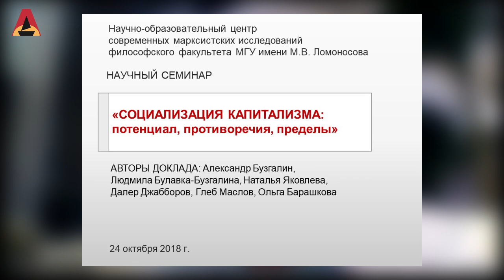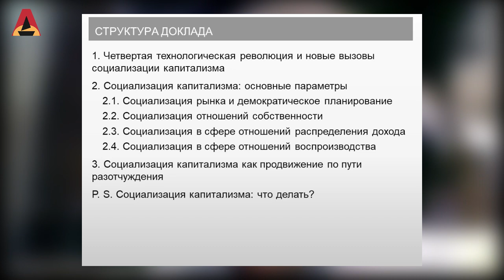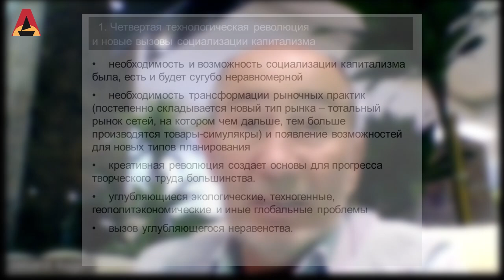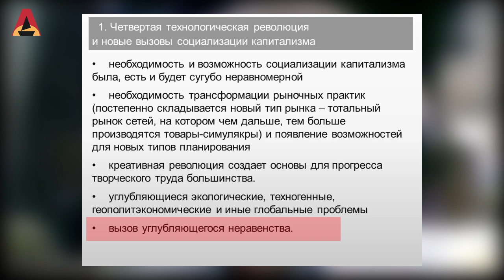Возможна ли социализация капитализма? (А.В. Бузгалин)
Первая мини-лекция цикла "Социализация капитализма: потенциал, противоречия, пределы", посвящённая предпосылкам социализации капитализма.